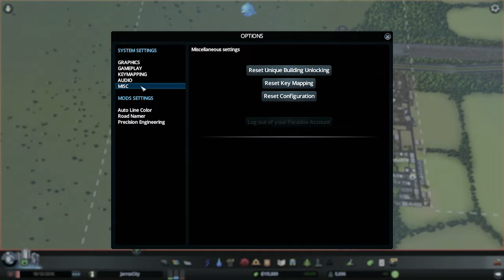Cities Skylines Gameplay | JarrozCity Part 3 | Changing the layout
Sponserd by: High End Laptops.

In part 3 of Cities Skylines JarrozCity we change the layout of the city by switching the residential area with the Industrial area. This will make it easier to expand later on. We also bought new land so now we can let the city grow even more. And with some (Good) Layout Ideas the city gets a bit of diversity!!

Smiley Face :D